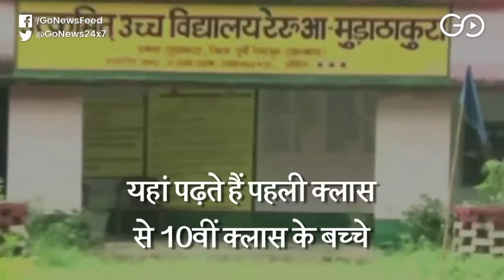Jharkhand: School Students Forced To Study Under Leaking Terrace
Students in a government school in Jharkhand have to study under a leaking terrace with an umbrella in one hand and a book in another. The terrace is on the verge of collapse anytime soon.